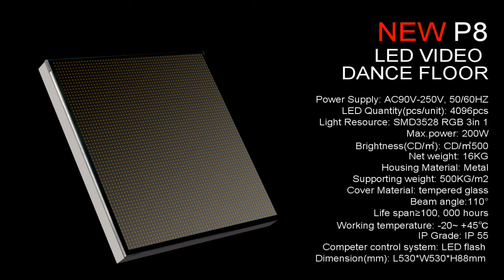Suncoming P8 Video Dance Floor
Suncoming is the brand for Guangzhou Sunfrom Pro Lighting Equipment Co., Ltd, it is specialized in various led dance floor, led wall/ceiling panel, led stage light.

This video dance floor widely used for wedding, party, disco, club, bar, ktv, T show, car show etc. entertainment places.

This model Effect Popular For Its different videos.

Or directly contact Albee Liu
Skype: sales6-sunfrom
Wechat: Albee8932

Thanks For Your Watching ! Any questions is warmly welcome!